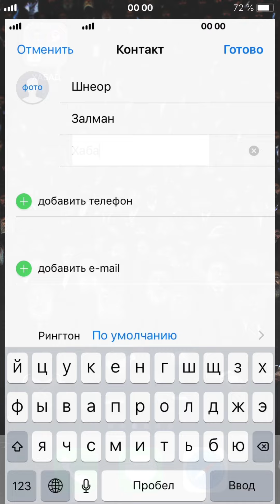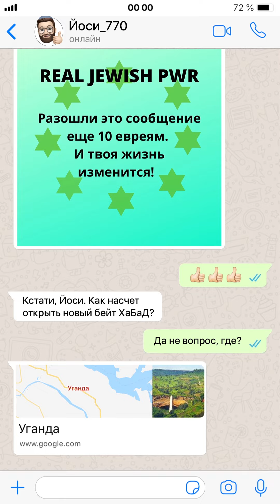ХАБАД | история возникновения движения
Как появилось хасидское движение "ХаБаД"?
Что оно из себя представляет?
Отвечаем на эти вопросы в новом ролике от YAHAD